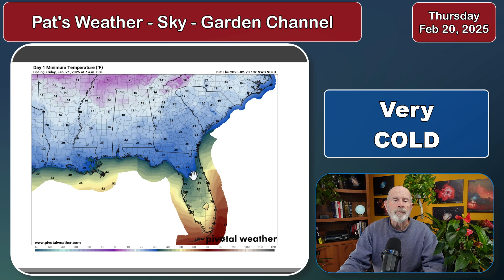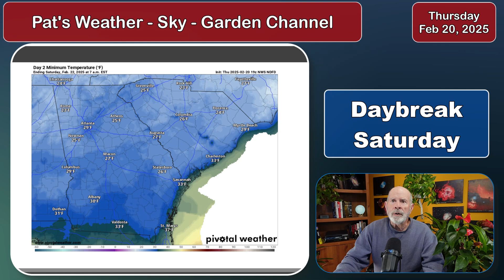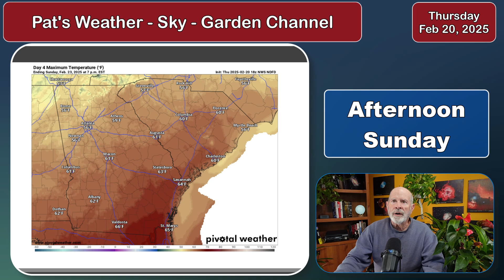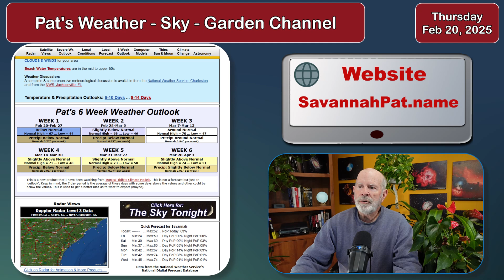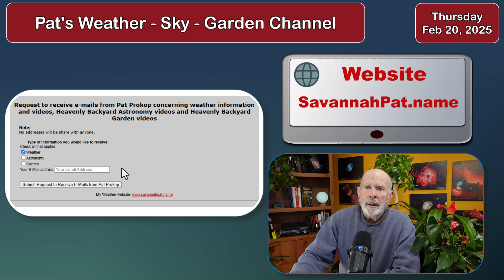Polar Vortex bringing Hard Freeze to SE US ... How Cold and how to protect the garden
It will drop into the low to mid-20s tonight, with a hard freeze all the way to the coast.  It won't start warming until the weekend.  This is how I will protect my garden from the cold.